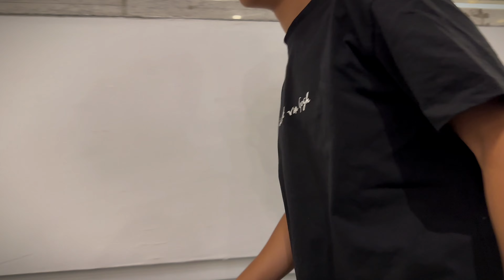La vida de un Boxeador Pro #6 | Entreno de pierna 🦵🏼 , receta fitness 🥗 y más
Gracias por verme y apoyarme, los quiero familia❤️

🧠Mi asesorías de dieta, nutrición y mindset.(DM por Instagram)

🏆Te enseño a generar ingresos con tu marca persnal desde 0(DM por Instagram)📥